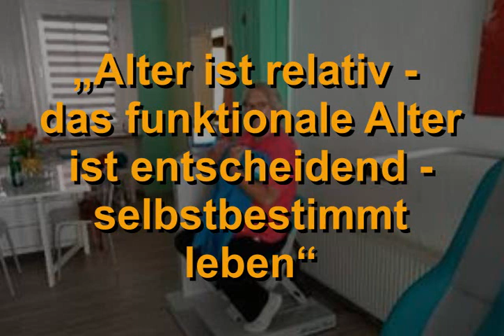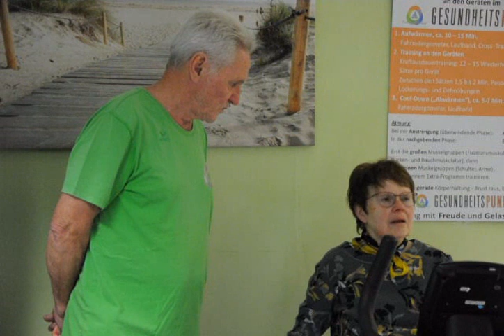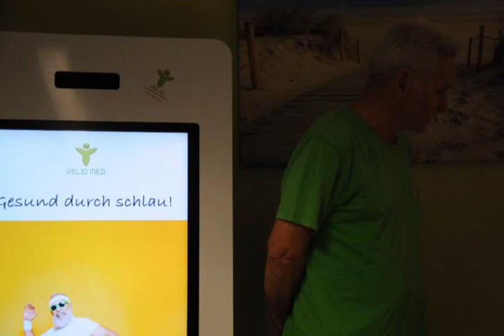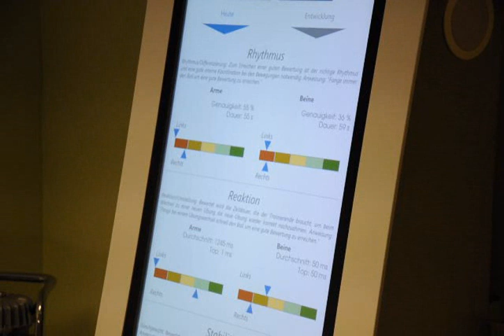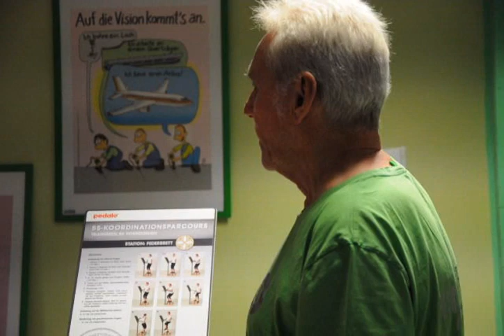Gesundheitspunkt in Saarburg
Alter ist relativ - das funktionale Alter ist entscheidend - selbstbestimmt leben!
Unterstützt durch die Stadt Saarburg - die VG Saarburg-Kell - den Kreis-Trier-Saarburg und die IKK Südwest